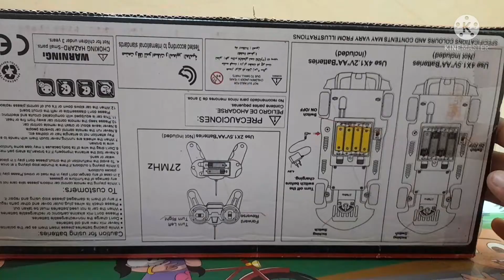RC car SPORTS CHARGEABLE RACING CAR|| 🚕REMOTE control. 🚘🚘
TWO Doors open remote control RACING CAR high speed car full automatic car
chargeable remote control car